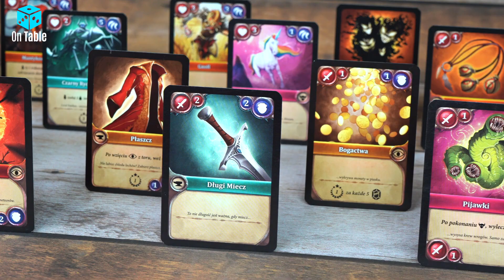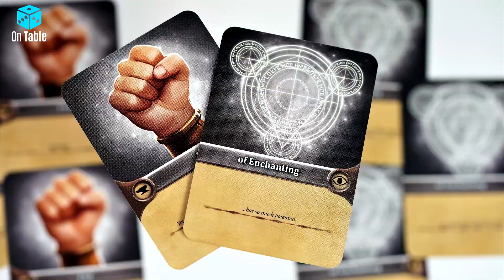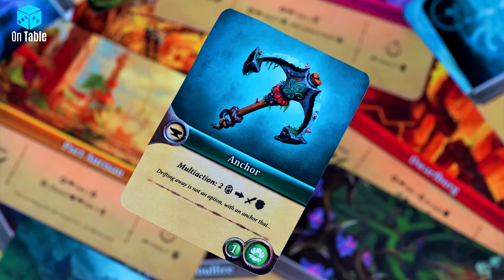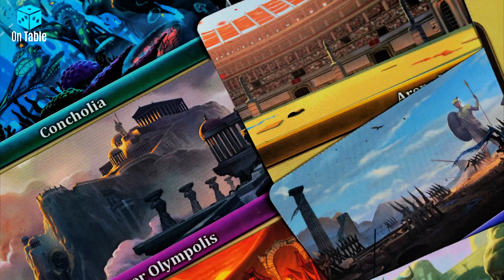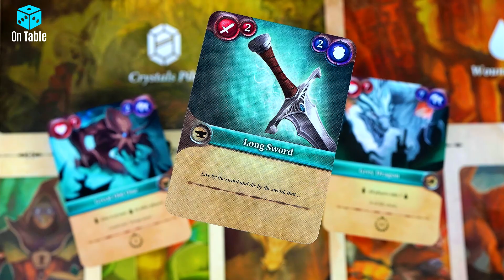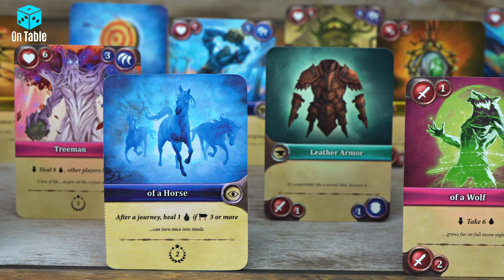Coś Nowego #8 - ENCHANTERS: ODYSSEY, OVERLORDS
LINK DO PLEDGE MANAGER ENCHANTERS ODYSSEY

Powracam z cyklem nie recenzji, nie top, nie rankingów czyli mój rzut okiem na trzy gry. Dziś odcinek o grach z tej samej serii. Pierwsza gra to Zaklinacze, która powstała w 2016 roku i była niewielką grą karcianą z mechanizmem budowania talii. Na jej bazie powstała gra Enchanters w wersji angielskiej, a po niej Enchanters: Overlords oraz najnowsza gra z tej serii czyli Enchanters: Odyssey. Drugą edycję gier z serii Enchanters w języku polskim z zawartością jak w wersjach angielskich, można mieć w ramach kampanii Odyssey. Czy takie proste zasady przekonują Was do powiększenia swojej kolekcji gier planszowych o ten tytuł?
Zobaczcie prezentację zasad i sami oceńcie czy taki typ rozgrywki jest dla Was zachęcający. Życzę przyjemnego oglądania. A tych z Was, którzy mają pytania lub chcę porozmawiać :) zachęcam do komentowania. Nie zapomnijcie o polubieniu i subie, jeśli jeszcze nie jesteście stałymi widzami kanału On Table.